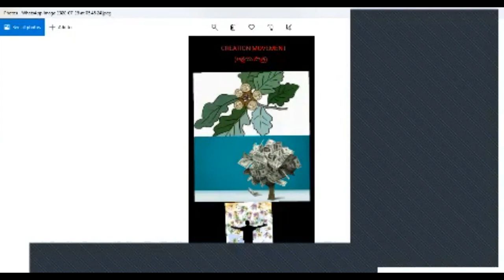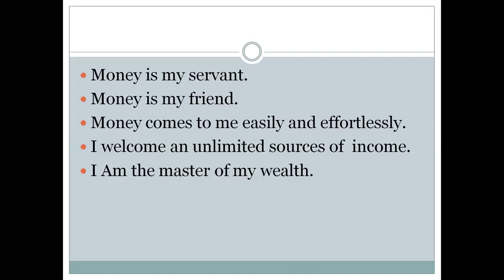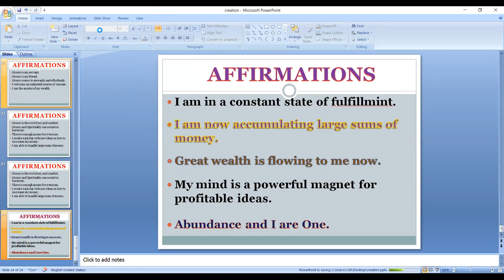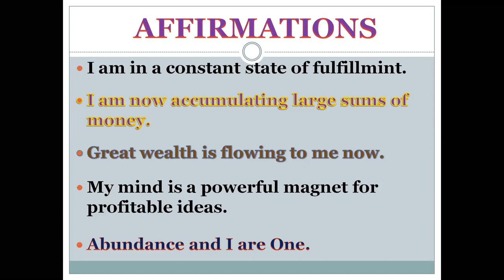Creation Movement II Day 11 (05.08.2020) Part 1